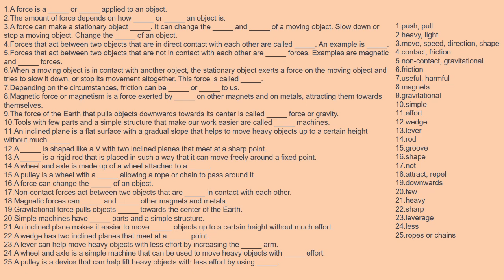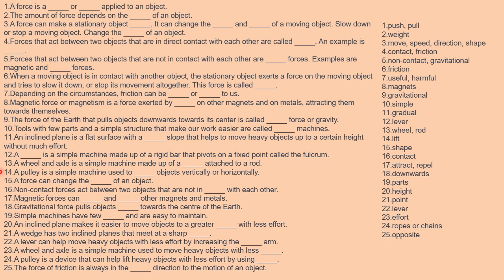2nd Term Exams. Adventures in Science Class 4th. Forces and Motion. Fill in the Blanks. APSACS.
2nd Term Exams. Adventures in Science Class 4th. Forces and Motion. Fill in the Blanks. APSACS.